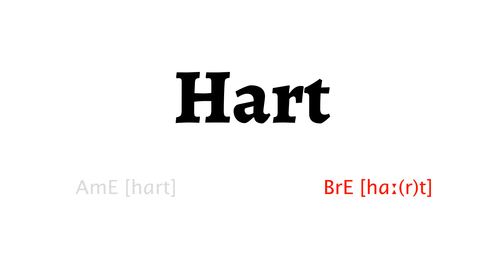How to Pronounce hart in American English and British English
Learn how to say hart with HowToPronounce Free Pronunciation Tutorials.

This video shows you how to pronounce hart correctly in American English and British English.